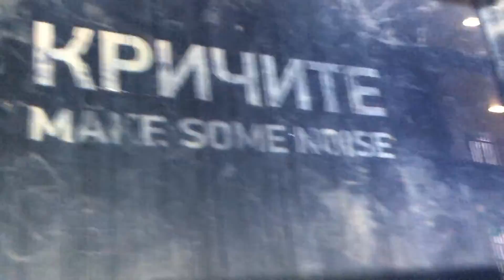Внутри шатра от Мегафона, 3d представление